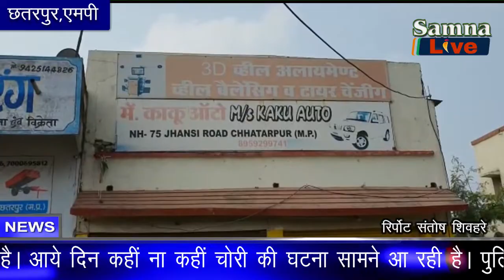छतरपुर बस स्टैन्ड की चार दुकानों में चोरी,कैमरे में कैद हुये दो चोर। (samna live)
छतरपुर बस स्टैन्ड की चार दुकानों में चोरी,कैमरे में कैद हुये दो चोर।
छतरपुर शहर में चोरी की बारदातें बढ़ रही है। आये दिन कहीं ना कहीं चोरी की घटना सामने आ रही है। पुलिस में षिकायत होने के बाद भी पुलिस केवल खानापूर्ती कर चोरी के मामलों को ठंडे बस्ते में डाल देती है। जिससे शहर में चोरों के हौसले काफी बुलंद हो गये। और अब तो चोर पुलिस को खुली चुनौती दे रहे है। बीती रात चोरों ने कोतवाली थाना अंतर्गत बस स्टैन्ड की चार दुकानों के ताला तोड़ कर सामान सहित नकदी चोरी कर ले गये चोर। सीसीटीवी कैमरे में दो चोर चोरी करते कैमरे में कैद हो गये। भारत आॅटो पार्टस, काकू आॅटो पार्टस, राजेष इंजीनियर वकर्स और पान की दुकानों को बनाया निषाना। मौके पर कोतवाली टीआई सरिता वर्मन मौके का मुआइना कर चोरो की तलाष शुरू कर दी। 15-16फरवरी की रात में भी चोरों ने महोबा रोड स्थित मुफीस मिस़्त्री की दुकान में खड़ी कार के पहिये चोरी हो गये थे,जिसकी षिकायत थाने में की गई थी। { ख़बरें जो आपको सीधे जोड़ती है हम से जिनका आपकी जिंदगी पर होता है सीधा असर खबरों की सीधी पडी तस्वीर बिना बदले बिना डरे जज़्बा सच का लिये , सच दिखाते है अगर आप हमारे बारे में अधिक जानना चाहते हैं तो कृपया हमारी वेबसाइट देखें धन्यवाद }